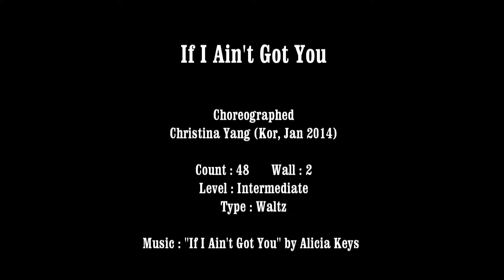linedance If I Ain't Got You walkthrouch Korean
Choreographed by Christina Yang
Count: 48  Wall: 2   Level: Beginner/Intermediate
Type: Waltz